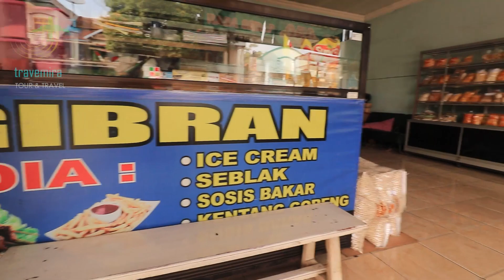Getuk Goreng Sokaraja | Oleh oleh Kuliner Di Perempatan Buntu, Banyumas | Buka 24 Jam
Oleh oleh Kuliner Getuk Sokaraja. Perempatan Buntu, Banyumas

Alamat :
Ds. Sidamulya, Buntu, Kec. Kemranjen, Kabupaten Cilacap, Jawa Tengah 53582